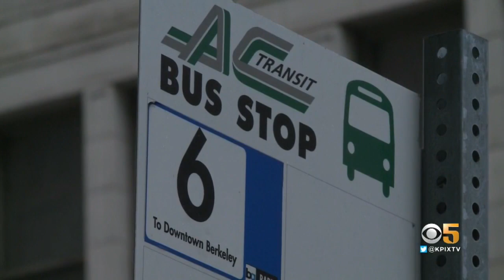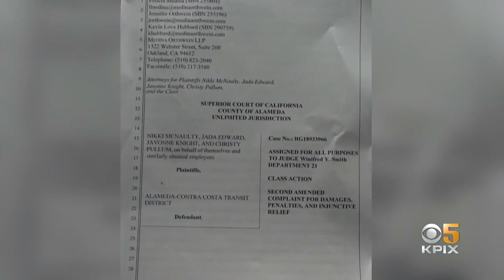4 Women File Class Action Suit Against AC Transit Over Claims Of Discrimination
Christin Ayers reports on women claiming discriminatory policies by AC Transit after pregnancies (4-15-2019)